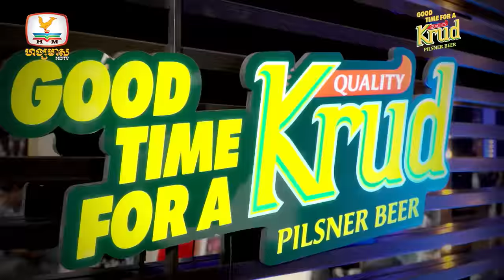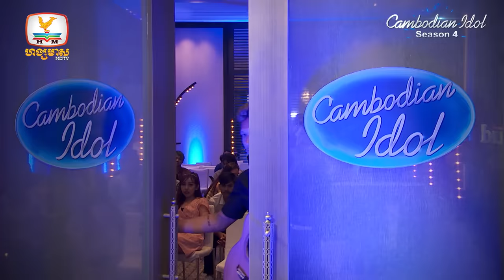ថុល សុភិទិ | ចាំចម្លើយ | Judge Audition - Cambodian Idol 2022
ទោះមកលើកមុនមិនទទួលជោគជ័យ តែគាត់នៅតែមិនបោះបង់ក្តីស្រមៃ មក Cambodian Idol ម្តងទៀតជាមួយនឹងការវិវត្តន៍ខ្លួនយ៉ាងគួរឲ្យចាប់អារម្មណ៍

ថុល សុភិទិ | ចាំចម្លើយ

កម្មវិធីប្រឡងចម្រៀងលំដាប់ថ្នាក់ពិភពលោក Cambodian Idol រដូវកាលទី 4 រៀងរាល់ថ្ងៃអាទិត្យ ម៉ោង 8:00 យប់ នៅលើកញ្ចក់ទូរទស្សន៍ ហង្សមាស HDTV

នាំមកជូនផ្តាច់មុខដោយ ៖
ស្រាបៀរ គ្រុឌ ! ពេលវេលាល្អ ពេលវេលាជាមួយគ្រុឌ!